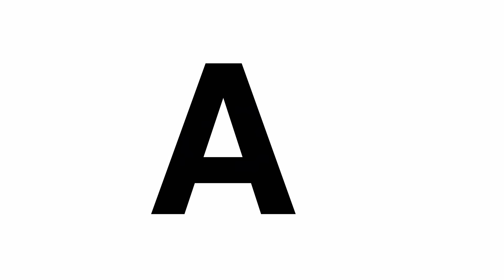国内シェアNo.1のクラウドセキュリティ「HENNGE One」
■HENNGE Oneについて

HENNGE Oneは組織の生産性向上を実現する国内シェアNo.1のクラウドセキュリティサービスです。

生産性向上にはSaaSをはじめとする最新テクノロジーの活用が不可欠ですが、一方でそこにはセキュリティをはじめとする様々な課題が存在します。

テクノロジー活用を妨げる課題を解決するため、HENNGE Oneでは3つのEditionを提供。複数のシステムIDをまとめて保護し、安全で効率的な働き方を実現する「Identity Edition」、組織内に散在するデータの意図せぬ情報漏えいを防止する「DLP Edition」、そして、テクノロジー、人、プロセスの全方位で組織をサイバー攻撃から守る「Cybersecurity Edition」です。

あらゆる組織の課題を、機能と導入しやすさを兼ね備えたセキュリティサービスで解決し、テクノロジーの解放を実現します。